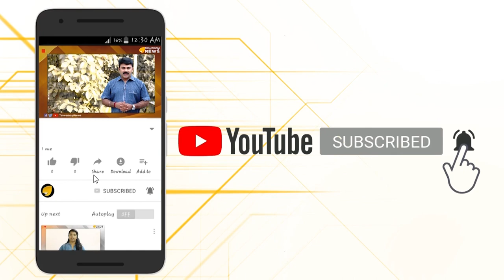ടിപ്പു സുൽത്താൻ എന്ന കൊലയാളി.. കാപാലികൻ..